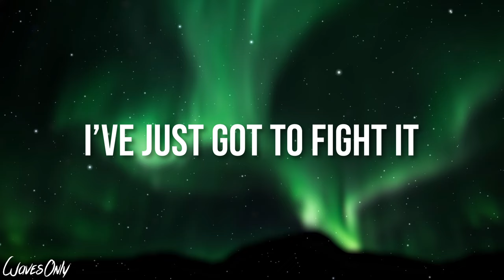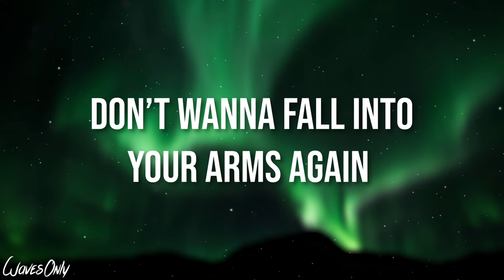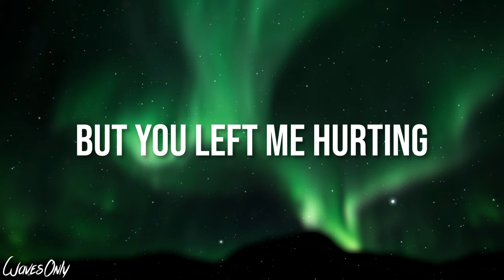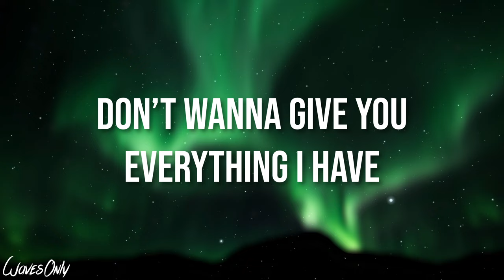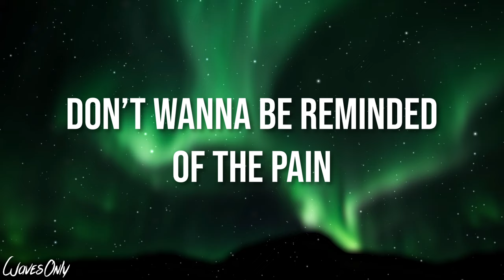Insko - Yesterday (Lyrics)